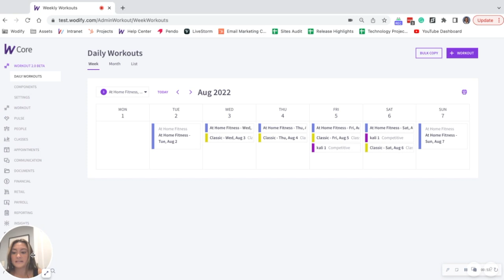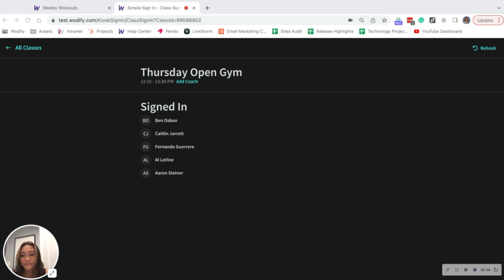Signing-in No Shows | Wodify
Watch this video to learn how you can sign in clients that have been marked as a no-show via our Simple Sign-in Kiosk.

0:00 Intro to the Simple-Sign in Kiosk
0:48 Signing in No Shows
1:56 Closing Comments

New to Wodify?

Looking to customize the Sign-In kiosk to match your business' branding? Talk to our team today